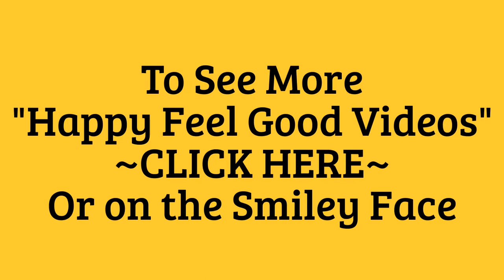Happy Flowers Blooming-Time Lapse-Before Your Eyes-Happy Flowers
"G" RATED HAPPY FAMILY-FRIENDLY VIDEOS! Flowers Opening before your very eyes!  Beautiful Time Lapse Photography of Fuchsia, Gardenia, Water Lily and Cactus from bud to full flower.  Enjoy the Wonder of Nature!

Happy Feel Good Videos
~Heart Healthy Fun~

Happy Feel Good Videos-is a YouTube Channel of Fun, Funny, Happy, Positive compilation entertainment films that make you laugh, smile and others that will fill your hearts with joy & peace. Our films may also bring on attacks of love, wonder and might cause you to shed a tear to two. :)  We're the YouTube Channel with a happy heart, a fun loving funny heart, and we want to pay it forward.

We are pretty much Rated: G here and suitable for family viewing.  You won't find violence of any kind in our films mostly because we don't like it ourselves.  You can always consider us good clean entertainment. And your pets will love us, too!  :)

And we vow to add new films as often as possible for your viewing pleasure.

Cheers!